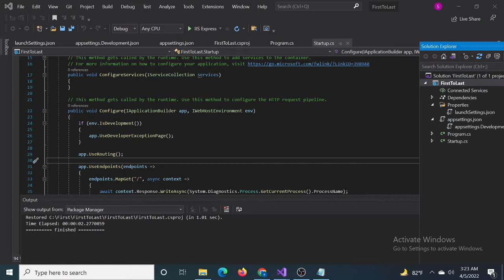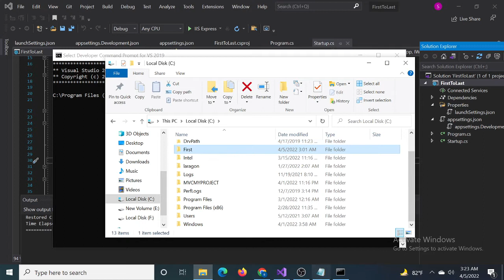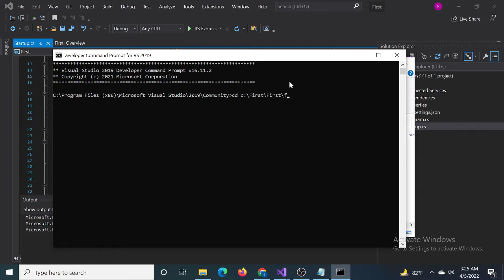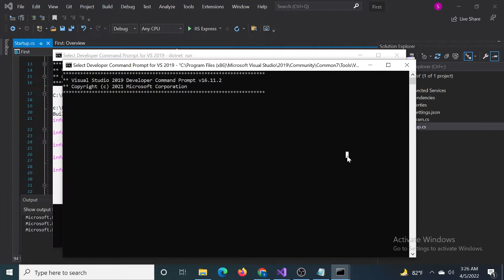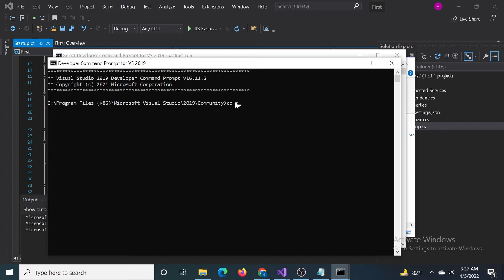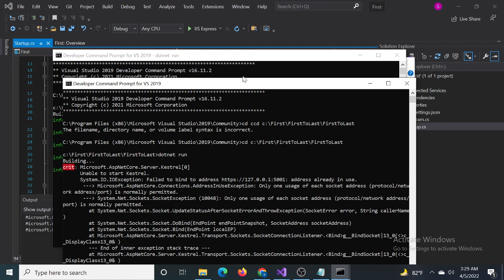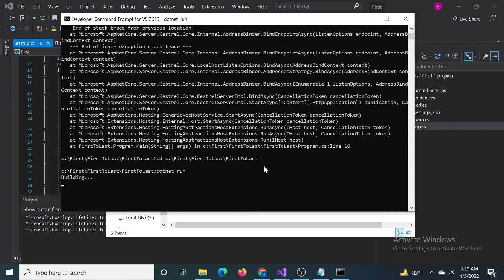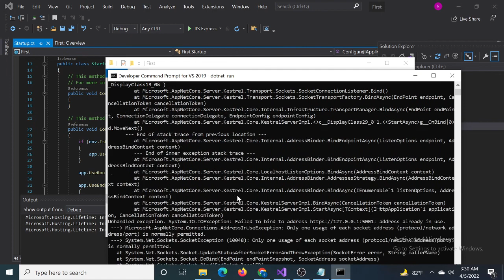C:\Program Files (x86)\Microsoft Visual Studio\2019\Community cd c:\..............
The Couse of this Error is we try to run 2 project in one console in same time

** Visual Studio 2019 Developer Command Prompt v16.11.2

C:\Program Files (x86)\Microsoft Visual Studio\2019\Community cd c:\First\FirstToLast\FirstToLast

c:\First\FirstToLast\FirstToLast dotnet run
Building...
crit: Microsoft.AspNetCore.Server.Kestrel[0]
      Unable to start Kestrel.
System.IO.IOException: Failed to bind to address address already in use.
       --- Microsoft.AspNetCore.Connections.AddressInUseException: Only one usage of each socket address (protocol/network address/port) is normally permitted.
       --- System.Net.Sockets.SocketException (10048): Only one usage of each socket address (protocol/network address/port) is normally permitted.
         at System.Net.Sockets.Socket.UpdateStatusAfterSocketErrorAndThrowException(SocketError error, String callerName)
         at System.Net.Sockets.Socket.DoBind(EndPoint endPointSnapshot, SocketAddress socketAddress)
         at System.Net.Sockets.Socket.Bind(EndPoint localEP)
         at Microsoft.AspNetCore.Server.Kestrel.Transport.Sockets.SocketConnectionListener. Bind g__BindSocket|13_0(c__DisplayClass13_0& )
         --- End of inner exception stack trace ---
         at Microsoft.AspNetCore.Server.Kestrel.Transport.Sockets.SocketConnectionListener.Bind()
         at Microsoft.AspNetCore.Server.Kestrel.Transport.Sockets.SocketTransportFactory.BindAsync(EndPoint endpoint, CancellationToken cancellationToken)
         at Microsoft.AspNetCore.Server.Kestrel.Core.Internal.Infrastructure.TransportManager.BindAsync(EndPoint endPoint, ConnectionDelegate connectionDelegate, EndpointConfig endpointConfig)
         at Microsoft.AspNetCore.Server.Kestrel.Core.KestrelServerImpl.c__DisplayClass29_0`1.StartAsync g__OnBind|0 d.MoveNext()
      --- End of stack trace from previous location ---
         at Microsoft.AspNetCore.Server.Kestrel.Core.Internal.AddressBinder.BindEndpointAsync(ListenOptions endpoint, AddressBindContext context)
         at